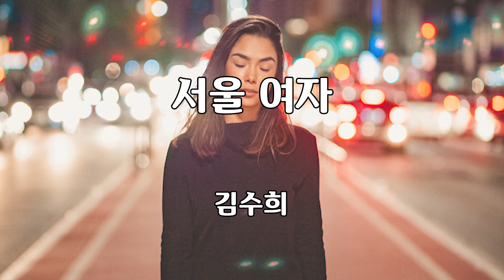서울 여자 김수희 서울여자 김수희 #7080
서울 여자

김수희 노래
김수희 작사
김기표 작곡

가사
한 잔 술에 기대고 싶은
그런 밤이 찾아오면은
이름 없는 낯선 거리로
사랑을 찾아갑니다
밉다고 원망하면서
기억을 지우려 해도
가끔씩 그대 모습에
가슴이 무너져 내려요
사랑도 팔고 사는
속이고 속는 세상
오로지 믿고 의지한
당신마저도 나를 버리신
서울이 싫어 싫어졌어요

검은 눈물 젖은 담배를
멍하니 꺼내 물고서
그래도 여자라고
흔들리는 서러운 미련
사랑도 팔고 사는
속이고 속는 세상
서울이 미워 미워졌어요

사랑도 팔고 사는
속이고 속는 세상